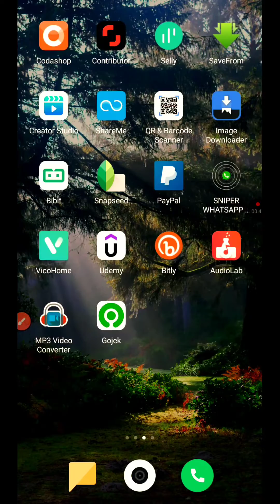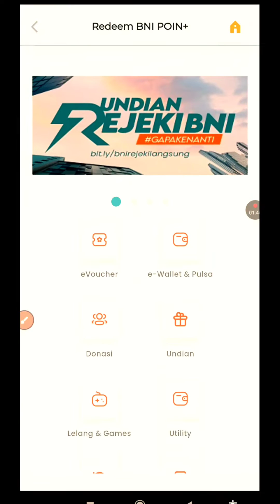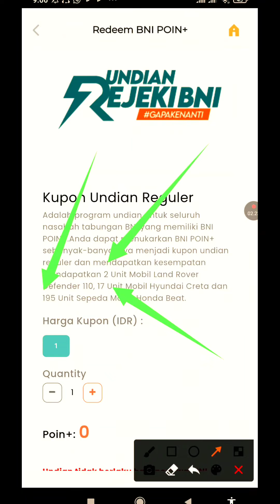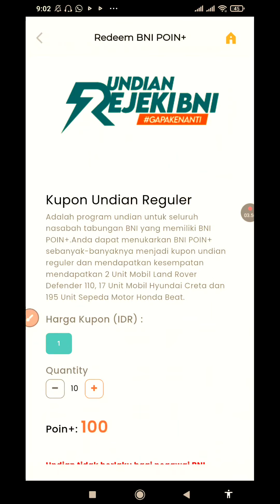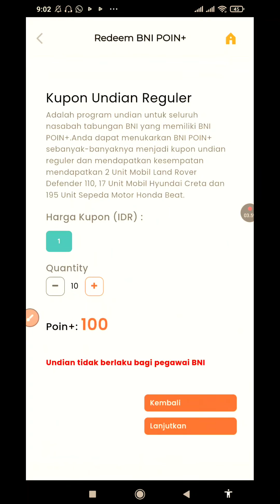RAHASIA DAPAT UNDIAN MOBIL BNI POIN PLUS BOCORAN DARI PIHAK BANK BNI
Semoga tutorial RAHASIA DAPAT UNDIAN MOBIL BNI POIN PLUS BOCORAN DARI PIHAK BANK BNI ini dapat membantu anda dalam melakukan transaksi dan segala aktifitas perbankan lainnya.

Semoga Tutorial RAHASIA DAPAT UNDIAN MOBIL BNI POIN PLUS BOCORAN DARI PIHAK BANK BNI Paling tidak Ada Sedikit Manfaatnya Bagi Diri Pribadi dan teman-teman sehingga bisa jadi Amal jariyah Bersama, Amin.

Tutorial Bank BNI